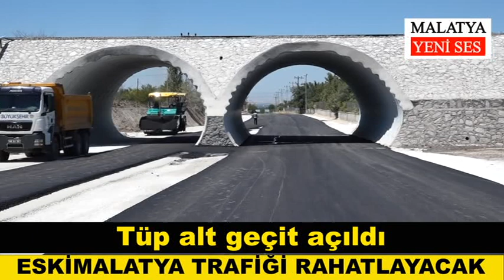Tüp alt geçit açıldı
Malatya Büyükşehir Belediye Başkanı Selahattin Gürkan ve Vali Hulusi Şahin, Ulaştırma Bakanlığı, Devlet Demiryolları (TCDD) ve Malatya Büyükşehir Belediyesi tarafından yapılan, hemzemin geçitlerdeki çalışmaları inceledi.

Eskimalatya Hasırcılar yolu üzerinde bulunan, Turgut Özal Üniversitesi ve Feribot İskelesine giden güzergâhta yer alan hidrolik yapıyla yapılmış, demiryolunun ilk yapılarından olan taş köprünün yerine yapılan tüp geçit çalışmalarının tamamlanmasıyla birlikte hemzemin geçidin trafiğe açılmasının ardından Malatya Büyükşehir Belediyesi tarafından güzergâhta asfalt çalışmaları yapılıyor. Yapılan çalışmalarla birlikte tek tüp geçişli olan yol gidiş ve geliş olmak üzere iki geçişli hale getirildi.

Vali Hulusi Şahin ve Battalgazi Belediye Başkanı Osman Güder ile birlikte yapılan çalışmaları yerinde inceleyen Malatya Büyükşehir Belediye Başkanı Selahattin Gürkan, asfalt çalışmalarıyla ilgili yetkililerden bilgiler alarak açıklamalarda bulundu.